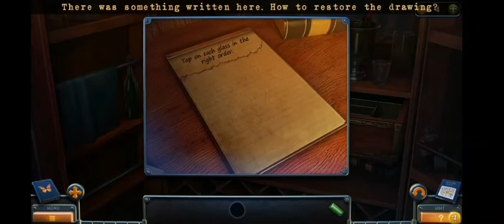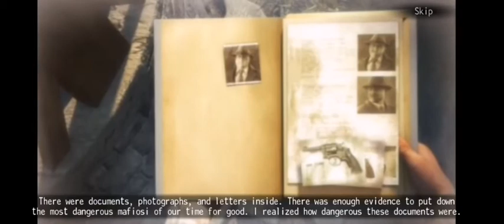New York Mysteries 1: SECRETS OF MAFIA Walkthrough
New York Mysteries 1: SECRETS OF MAFIA
New York, 1955. It's become dangerous in the city. The mafia is trying to seize power. But recently, a new force appeared. A far more terrible force. Over the last few days, five mafia bosses have disappeared in mysterious circumstances. A strange liquid and a butterfly were found at the scenes of the disappearances. But this isn't what scared the citizens... Children started to disappear in the city. All of them drew exactly the same butterflies before they disappeared. Laura James, a reporter with the 'Daily News', an adventurous reporter, starts her own investigation on the mysterious vanishing of the mafia bosses and the forthcoming children kidnapping.